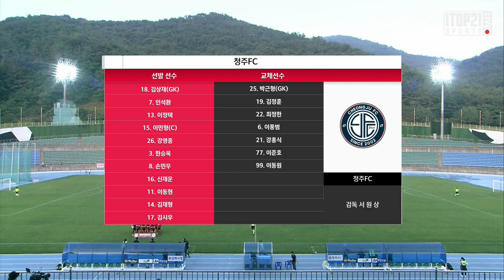H/L ㅣ K3 12R ㅣ 김해시청축구단 vs 청주FC - 2021.06.05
H/L ㅣ [K3 League] 김해시청축구단 vs 청주FC 12R-  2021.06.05